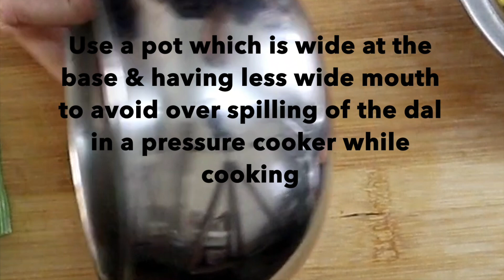शेवग्याच्या शेंगांची तिखट, आंबट, गोड आमटी-सगळ्यांची आवडती Spicy, Sweet & Sour Drumstick Amti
Spicy,cookwithoutabook
 Sweet & Sour Drumstick dal

Everyone's favorite dal in my family so felt like sharing the recipe with you. It has a balanced taste of tamarind & jaggery plus the masala makes it spicy and the combination of taste is amazing! I am sure that you will like it too.

Ingredients
100 gm Tur/Arhar/ pigeon pea dal
50 gm fresh drumsticks
1/4 bowl light tamarind water made up of 2 inch tamarind
2 inch jaggery

For tempering :
1 tsp oil
1 tsp mustard seeds
1 tsp cumin seeds
1 tsp chilli powder
1/4 tsp turmeric powder
1/4 tsp asafoetida
1/4 tsp fenugreek seeds
8 curry leaves
Salt to taste
1 tbsp Maharashtrian goda or kala masala
4 bowls Water

Fresh coriander for garnishing
Desi ghee to add in the dal

 साहित्य
 100 ग्रॅम तूर/अरहर डाळ
 50 ग्रॅम / 2 शेवग्याच्या शेंगा
 २ इंच चिंचेचा कोळ (पाणी)
 २ इंच गूळ

 फोडणीसाठी:

1 टीस्पून तेल
 1 टीस्पून मोहरी
 1 टीस्पून जिरे
 1 टीस्पून मिरची पावडर
 1/4 टीस्पून हळद पावडर
 1/4 टीस्पून हिंग
 1/4 टीस्पून मेथी दाणे
 8 कढीपत्ता
 चवीनुसार मीठ
 १ टेस्पून महाराष्ट्रीयन गोडा किंवा काळा मसाला
 ४ वाट्या पाणी

 गार्निशिंगसाठी ताजी कोथिंबीर
 1 टेस्पून साजूक तूप